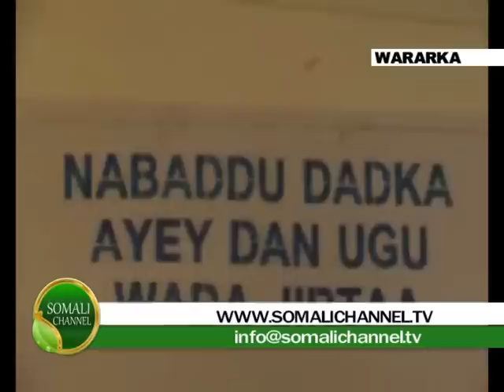WARKA SOMALI CHANNEL IYO IBRAHIM M JAMAC 27 03 2012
WARKA SOMALI CHANNEL